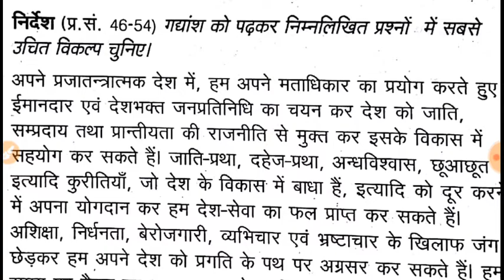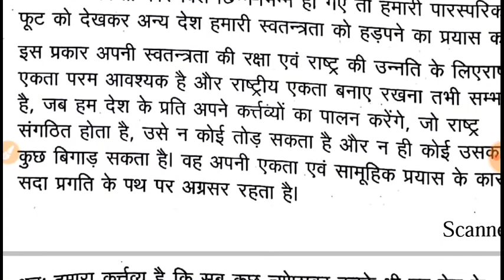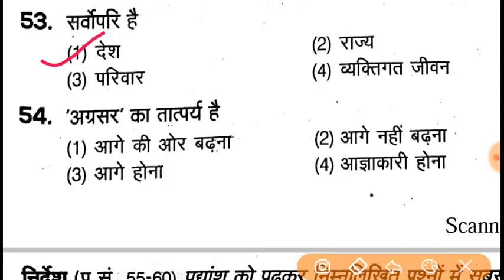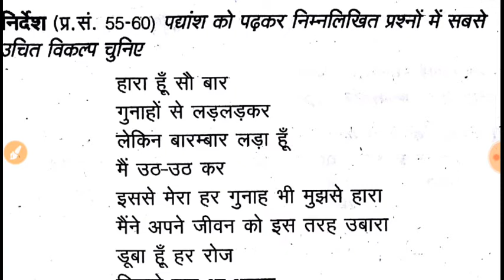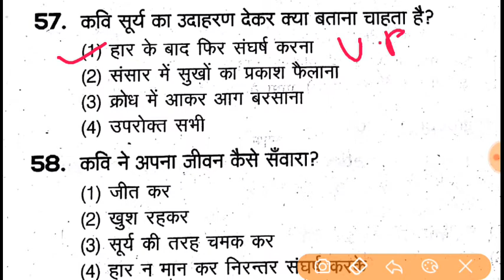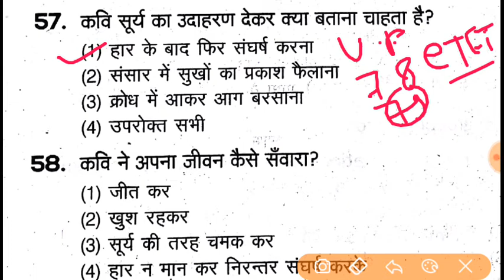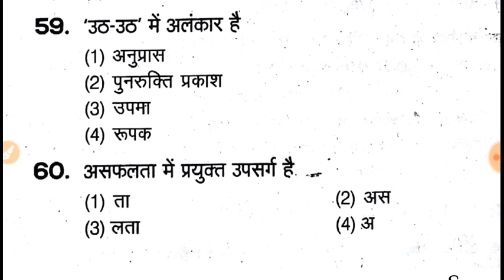Hindi practice set 01 CTET 2018by smart study